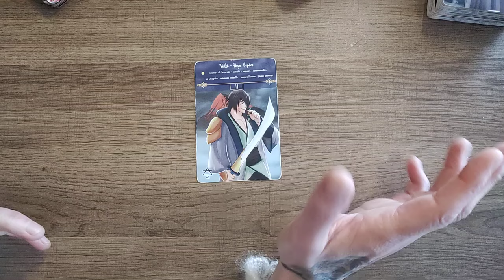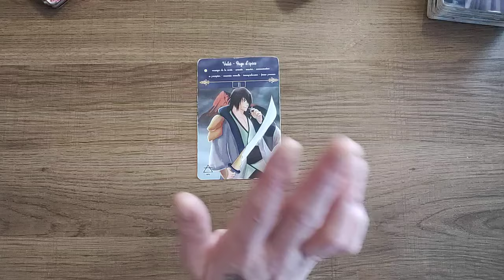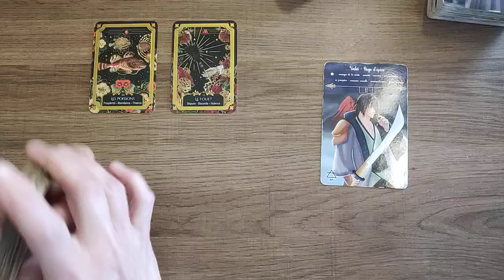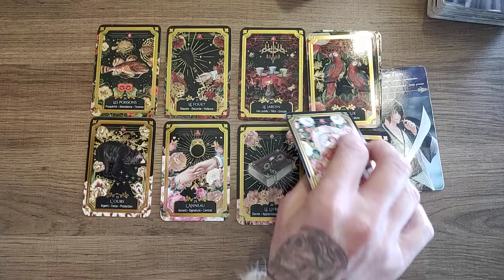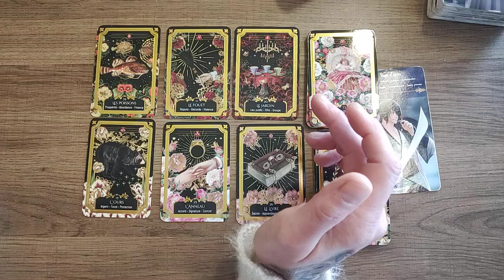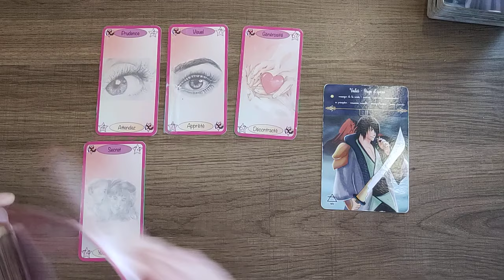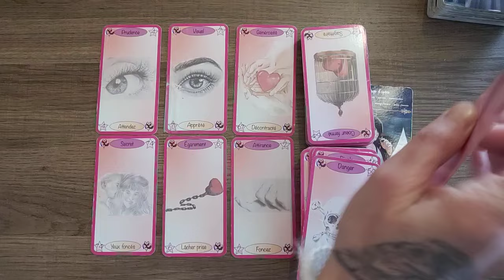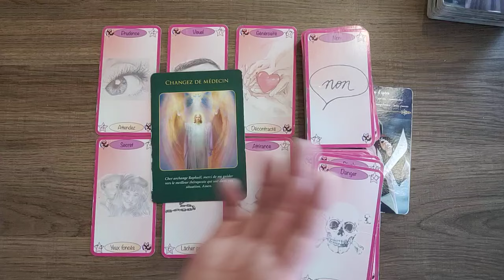Balance semaine du 14 au 20 octobre + carte bonus